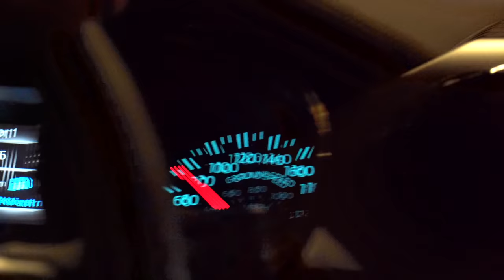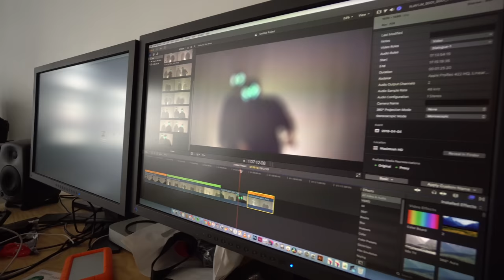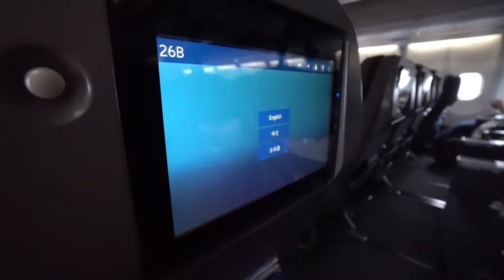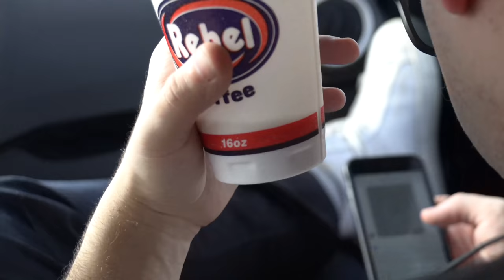Tungevaag & Raaban | Episode #1 | Las Vegas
Listen to "All For Love"